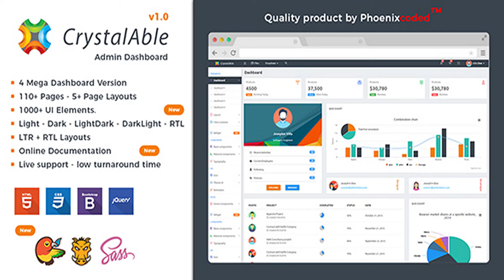Crystal Able - Bootstrap 4 Admin Template | Themeforest Website Templates and Themes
We are working on Demo preview and resolve all issue on demo preview. You may purchase Crystal Able without any issue – The latest and bug free version already updated on downloaded package. Happy to purchase it ! Crystal Able is built on Bootstrap 4 Framework. CrystalAble is very useful for any complex project which required Admin dashboard functionaliy. Easy to access any of components, UI design, modules. Very flexible solution for your project. Detailed Features Detailed Features Dashboard Dashboard Version 1 Dashboard Version 2 Dashboard Version 3 Dashboard Version 4 Widget 100 + Widgets Page Layouts Static Layout Header and Sidebar fixed Sidebar Sticky Header fixed Menu Horizontal Menu Horizontal with icon Header Horizontal fixed Header Horizontal with icon fixed Footer fixed Bottom Menu fixed Mega Menu UI Elements Accordion Button Button FAB Label Badge Grid System Box Shadow Color Draggable Light Box List Nestable Notification Panel-Wells Preloader Range-Slider Rating Slider Tabs Tree View Tour Tooltips Typography Card Footer Footer Center Foother Right Other – Breadcrumbs, Pager etc.. Theme UI Contact Card Contact Details Animation Dynamic Grid Generic Grid Grid Stack Modal Portlets Sticky Icon Font-Awesome icons Material Design icons Simple Line icons Ion icons Ico Fonts icons Weather icons Typ icons Flags Charts & Maps E-Charts Chart Js List Charts Float Charts Know Charts Morris Charts nvd3 Charts Peity Charts Radial Charts Rickshaw Charts Sparkline Charts c3Chart Charts Google Map Vecator Map Forms Form Elements Bootstrap Form Elements Material Form Elements Advance Form Wizard Form Masking Form Validation X-Editable File Upload Image Cropper Tables Basic Tables Data Tables Resposive Tables Editable Tables Foo Tables Auth Pages Registration/Signup 2 version Login/Signup with Modal Login 2 version Forgot Password Pages One Landing Page – Front end Page Error pages version 6 Sample page Invoice Blog Blog Detail Search result 2 version Task Task List Task Board Task Detailed Issue List Email Inbox Compose Read Mail 10+ Email Templates Apps To do Advance Chat with separate window CK Editor wysiwyg Editor Ace Editor CRM pages CRM Dashboard CRM Contact E-Commerce Product Product Detail Product List Product Edit Extra Timeline Maintenance Comming Soon Profile Pricing Full Calendor 4 Menu Level Change Logs v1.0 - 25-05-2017 Release Initially

download Crystal Able - Bootstrap 4 Admin Template | Themeforest Website Templates and Themes